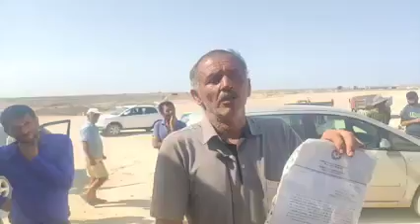BAKIDA NÖVBƏTİ AKISYA